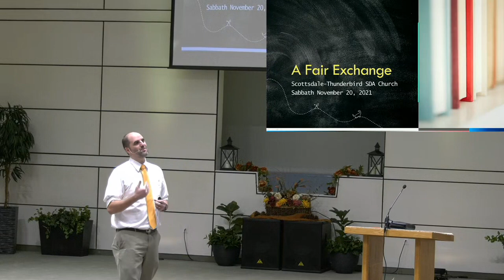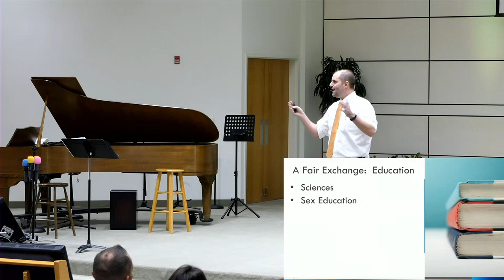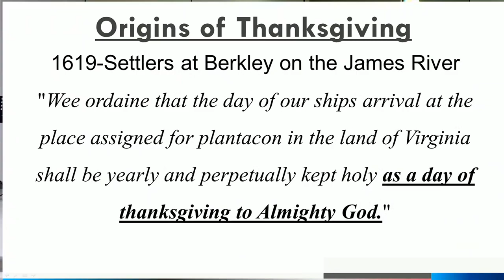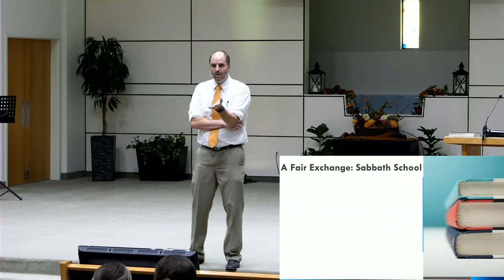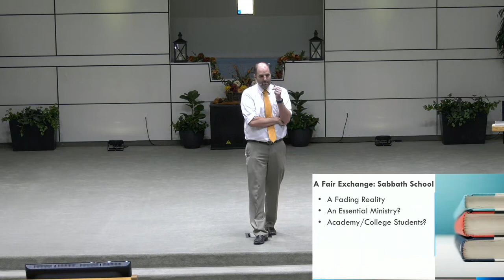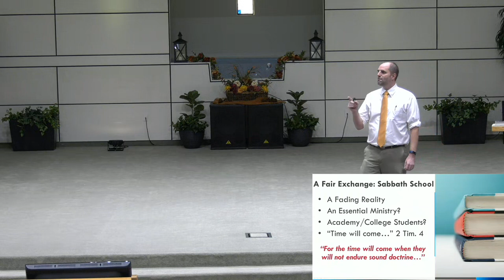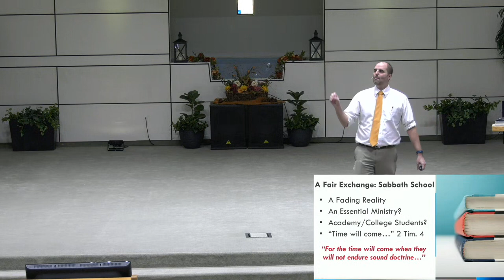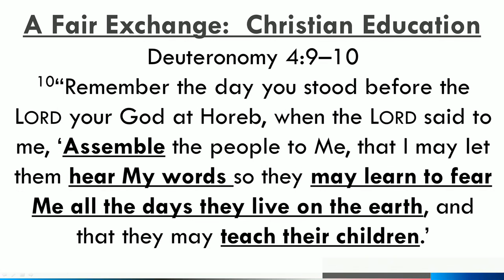Sermon: "Fair Exchange" - Dayv Lounsbury - November 20, 2021